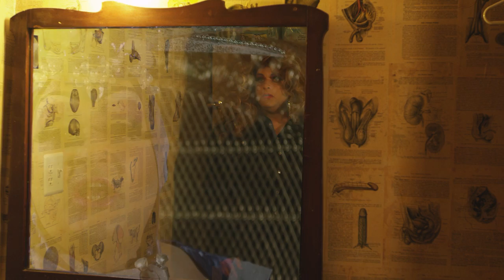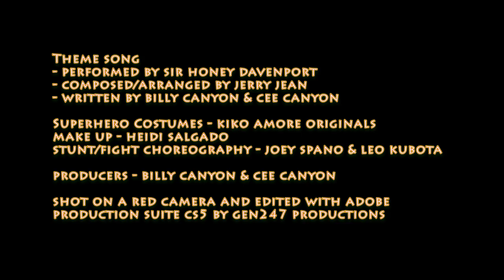Jeza and the Belles - The Boy is Mine Part II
In the Season One Finale, a captured Jeza and the Belles must find a way to escape from the evil Smelva's grasp.

Confronting head-on the issues of our time through humor, Jeza and the Belles is a Comedic / Sci-Fi Web Series. The stories center around three Drag Queen sisters who are empowered with Super Hero abilities upon wearing special fashion accessories. The Belles are charged by Galactic Queen Eusta to clean up planet earth of it's rampant evil lest she have no choice but to destroy our planet.

Jeza and the Belles stars: Sir Honey Davenport as Badora Belle, Tara Miso Rice as Sue-She Belle and Jeza Belle as herself and Queen Eusta.